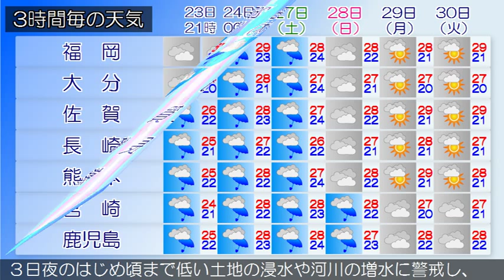2015/06/23 九州地方の天気予報 夕